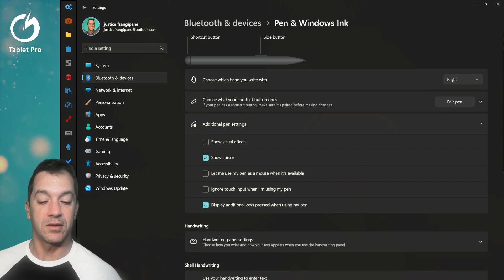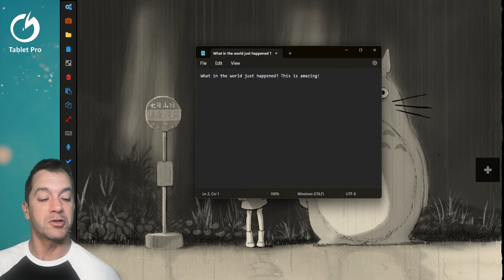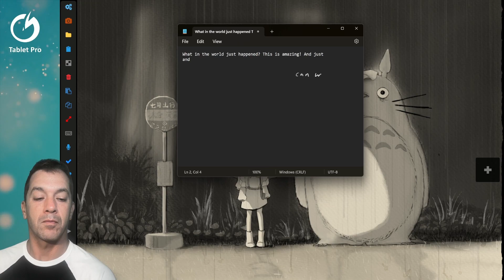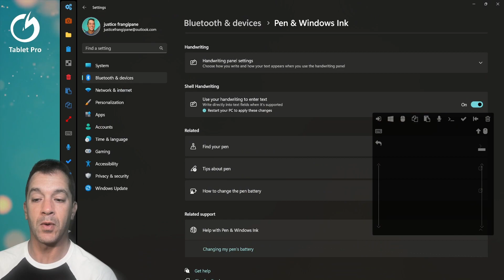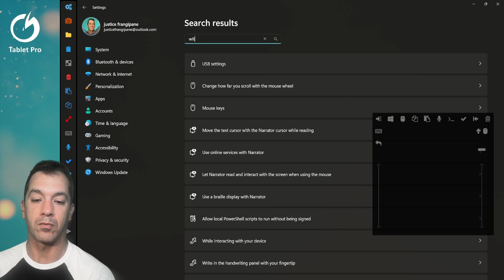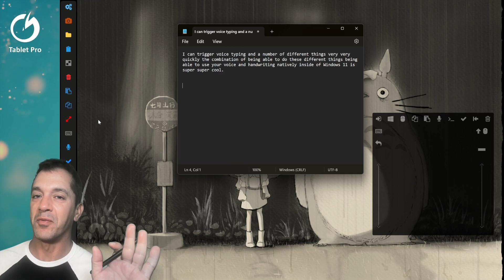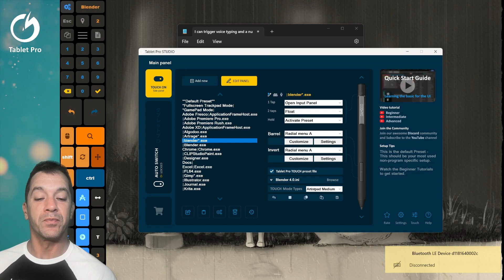Mind-Blowing Windows 11 Update: iOS-Inspired Stylus Revolution for Handwriting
Get ready for a jaw-dropping Windows 11 update revelation! In this video, I delve into the exciting stylus enhancement surprise that just hit Windows 11 digital ink, changing how we interact with our styluses forever. You won't believe the incredible power this update brings. Watch now to stay ahead of the curve! Hold onto your hats, tech enthusiasts! Windows 11 has a game-changing update you need to see to believe. Join me as I explore the brand-new stylus capabilities that are making waves. If you're curious about the future of stylus interactions, this video is a must-watch!

Tablet Pro STUDIO website _ make desktop software touch friendly

Get ready to be amazed by Windows 11's latest surprise! This video dives deep into the innovative stylus improvements that are taking the tech world by storm. If you're a creative professional or simply love using styluses, you won't want to miss out on this incredible update.

Attention Windows 11 users: You won't believe the magic that just happened to your stylus! Join me as I unpack the mind-blowing update that's turning heads and enhancing stylus functionality like never before. Whether you're an artist or a note-taker, this video is a game-changer!

⭐ - Install the Tablet Pro PEN & TOUCH apps : on-screen keyboard combo buttons and stylus customization - ⭐

1. "Unexpected Windows 11 Update: Game-Changing Stylus Upgrade!"
2. "Mind-Blowing Windows 11 Update: iOS-Inspired Stylus Revolution"
3. "Revolutionary Stylus Transformation in Windows 11 - Must See!"
4. "Windows 11's Coolest New Feature: Unleashing Stylus Power"
5. "Windows 11 Surprise: Your Stylus Just Became Incredibly Powerful"